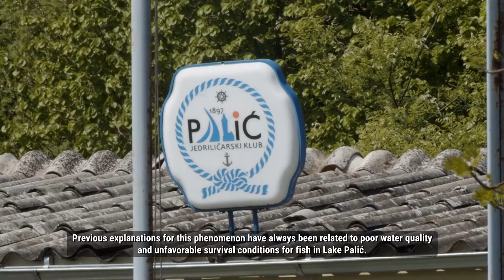2020-06 Serbia, Lake Palić - Causes of the Seasonal Fish Mortality- long version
Video on the Causes of the Seasonal Fish Mortality in Lake Palić, Subotica, Serbia within the KfW financed Biodiversity Project